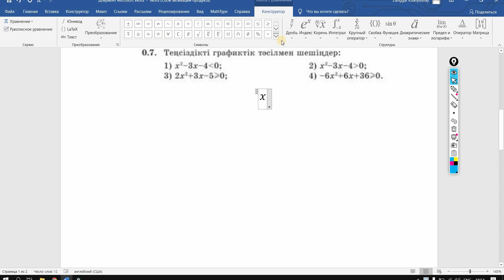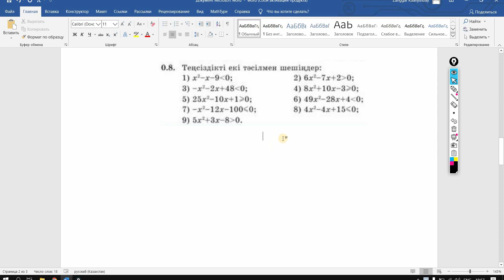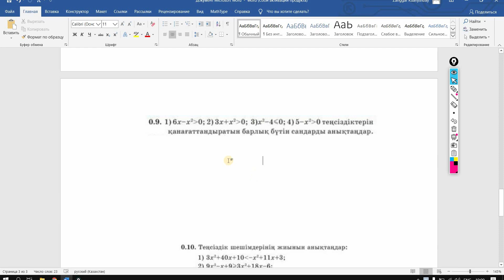9 сынып Алгебра 0.6 0.7 0.8 0.9 0.10 есептер дайын үй жұмыстары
🔰Бұл видеода 9 сынып Алгебра 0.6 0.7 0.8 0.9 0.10 есептерді талқылайтын боламыз. Біреуін мысалға алып түсіндіремін, соған қарап шығара аласың деген ойдамын.

👁‍🗨Таймкодтар:
0.6 есеп 00:07
0.7 есеп 00:52
0.8 есеп 01:45
0.9 есеп 02:28
0.10 есеп 03:13

📖Сабақтар (онлайн) аптасына 3-рет 1 сағаттан болады.